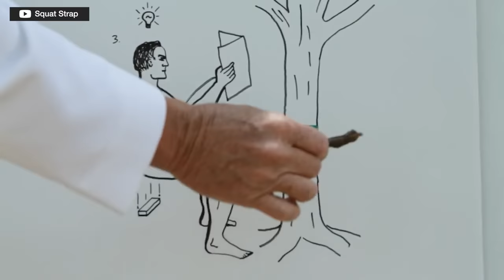Ep 57 - Weird & Wonderful Camping Gear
From the products that provide behind-the-bar value beer at basecamp, to Crocs tinkering with gadgets and bracelets fitted with fix-it kits for outdoor dynamics – some camping gear is too weird for words.

…Until Ben and Lauren find twenty-three products, thirty-three minutes, and two microphones.

In this episode of the Snowys Camping Show, our outdoor experts unpack the camping gear on the cusp of clever and the tackle that barely tickles normal.

It’s time to get a little weird, and discover a whole lot of wonderful.

Short Cuts:
00:00 – Intro
01:49 – Man Bangle
03:39 – Portable Beer Keg (Growler)
05:42 – Shewee
06:15 – LifeStraw Straw Filter
07:55 – Selk’bag
09:06 – Muk Mat
10:13 – Kombi Tent
12:28 – “Weirdly Stupid Sleeping Bag”
14:07 – Kimbos Pants
16:26 – Victorinox Swiss Champ Knife
17:38 – Dog Shoes
18:26 – Adventure Crocs
19:31 – Fire Control Blanket
21:51 – Light-Up Tent Stakes
22:54 – Pocket Chainsaw
24:29 – Foldable Kayak
26:28 – Glow-in-the-Dark Toilet Paper
26:50 – Inflatable Lounge
27:09 – Hydro Hammock
28:17 – Bumper Dumper
29:09 – Dry Flush Toilet
29:36 – Candwich (Canned Sandwich)
30:36 – Squat Strap